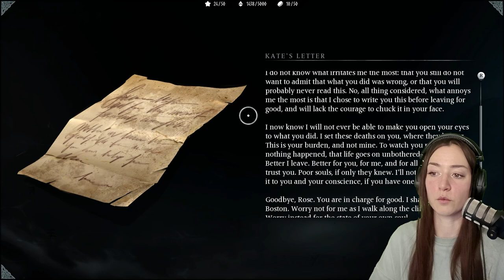The Governors End & Love Finds A Way · BANISHERS: Ghosts Of New Eden [Part 11]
Hej everyone! I heard SO many good things about this game, and it was already on my radar for a little while before it's release. (I was kinda busy with a certain Remaster Trilogy, ehem.)
Join me in this amazing emotional Action Adventure, in which choices and actions matter and you decide beyond life and death.